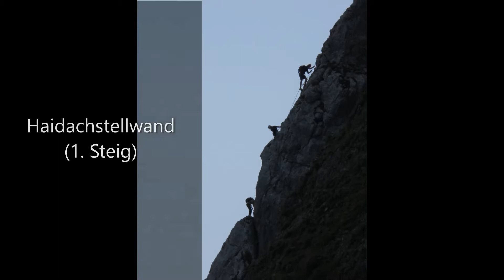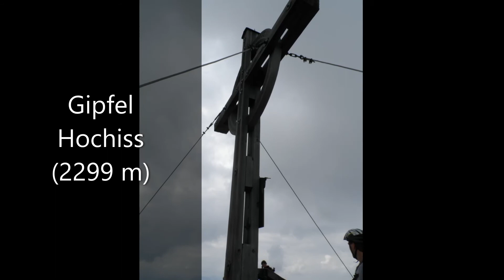5-Gipfel-Klettersteig im Rofan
Rundtour über alle 5 Rofan-Steige über dem Achensee